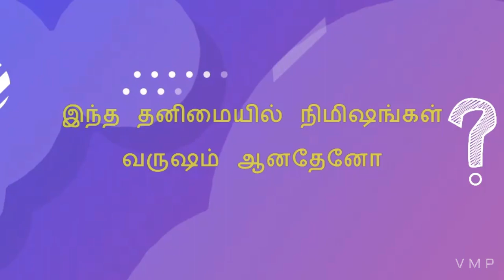Newyork nagaram lyrics